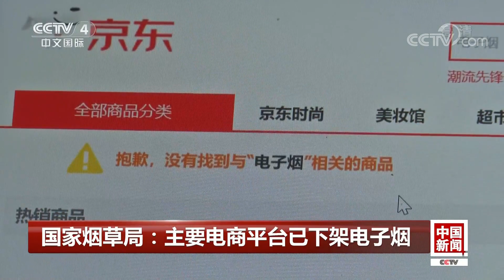[中国新闻] 国家烟草局：主要电商平台已下架电子烟 | CCTV中文国际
国家烟草局：主要电商平台已下架电子烟。